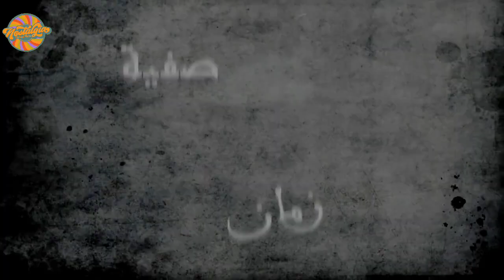إعلان فيلم " زمان صفية" للمخرج حميد زيان - 2013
تدور أحداث الفيلم حول قصّة سيّدة أخطأت مرّتين في حياتها؛ الخطأ الأوّل يتمثّل في زواجها، وهي في قمّة شبابها، برجل ثريّ عجوز، حبّاً بماله وثرائه، لتجد في نهاية الأمر بأنّها متزوّجة بمريض، عاجز عن القيام بأيّ حركة، ما اضطرها إلى تحمّل هذا العبء لمدّة تزيد عن عشرين سنة، عانت خلالها من اليأس والحرمان.
أمّا الخطأ الثاني، فكان ارتباطها بشاب يصغرها بعشرين سنة، بعد أن أغرته بالمال، وكانت وراء انفصاله عن خطيبته التي كانت تجمعه بها قصّة حبّ قويّة.
والفيلم تمّ تصويره في قالب كوميديّ لا يخلو من المواقف التراجيديّة.